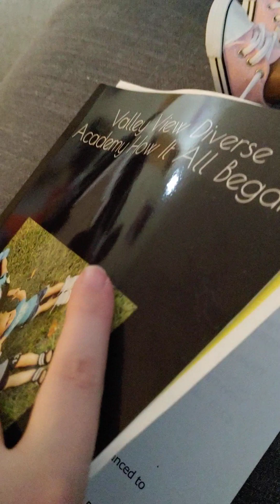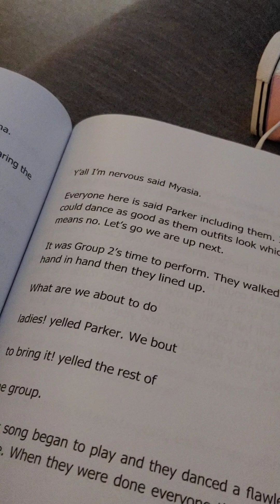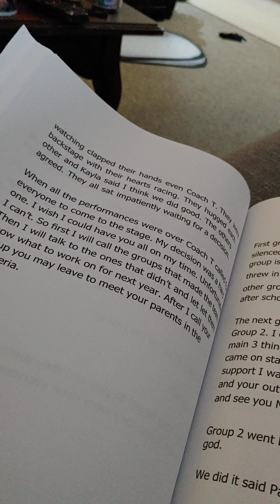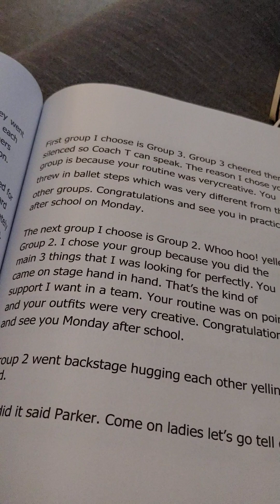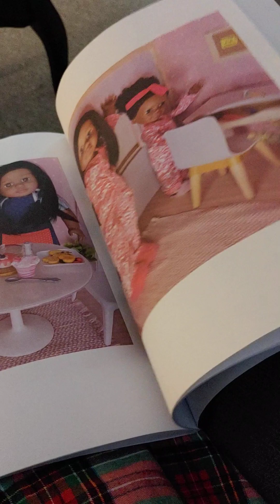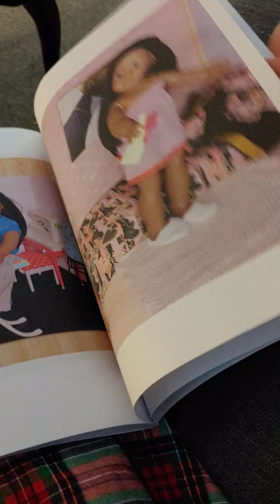Valley View Diverse Academy Maddie's Dolls storytime part 4